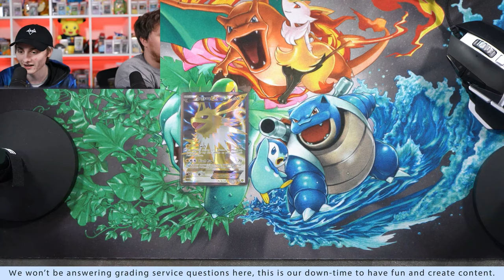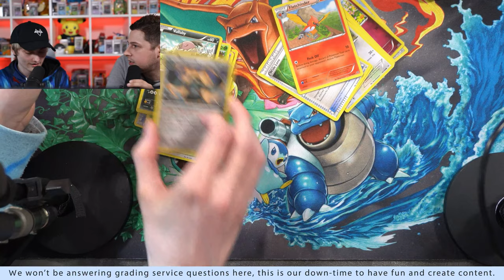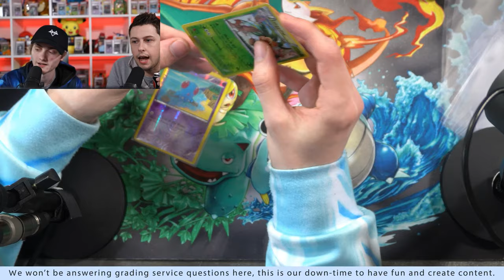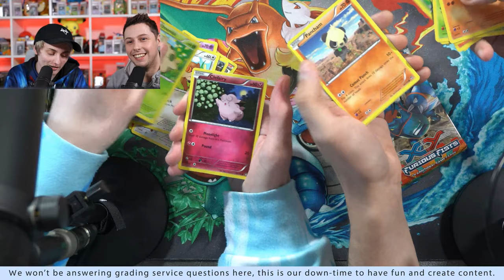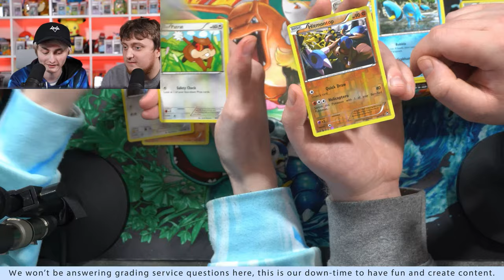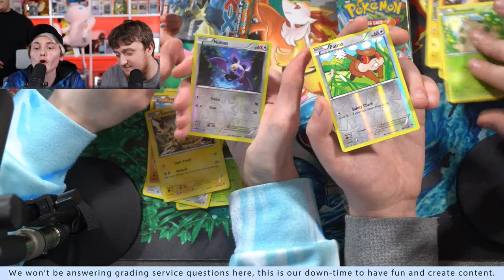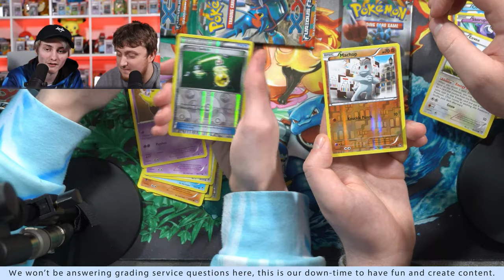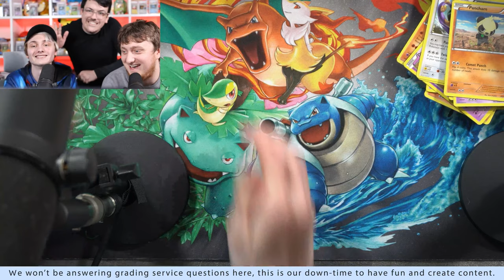OPENING XY FURIOUS FISTS & XY PREMIUM TRAINERS COLLECTION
Hey Everyone!

Yes we're opening packs. We're huge Pokemon hobbyists. This is our time off, we're here to have fun, come join in!

for hooking us up!
Want to be in a video? Want to get your cards graded as fast as possible whilst not burning a hole in your pocket?

Now for some social media plugs!